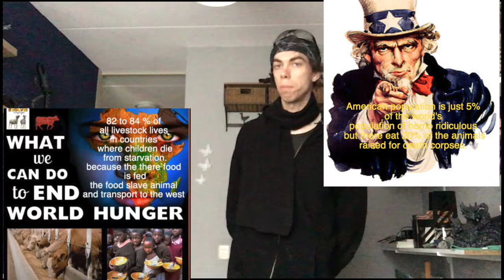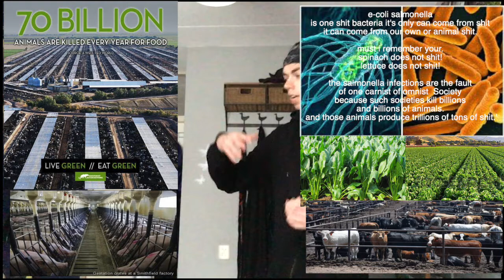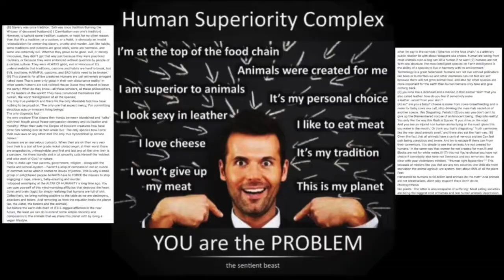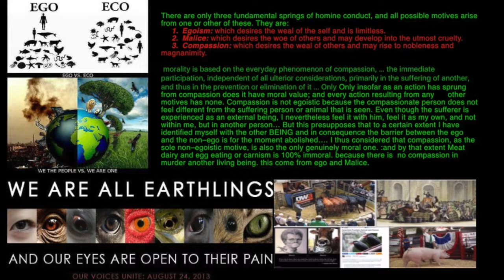why I'm still vegan part 2 even more reasons"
this is part two even more reasons" why i'm still vegan

American population is just 5%
of the world's
population of homo ridiculous
 but there eat 20% of the animals
raised for death corpses.

and
82 to 84 % of
all livestock lives
in countries
 where children die
 from starvation.
because the there food
 is fed

In the U.S. alone,
 animals raised for food produce
 130 times more excrement than
the entire
 hominid population—86,000 pounds per second.

Run-offs of animal waste, pesticides,
 chemicals,
 fertilizers,
 hormones and antibiotics are contributing to
"dead zones" in "coastal areas",
degradation of coral reef and health problems.
(Environmental Protection Agency (EPA),.

A typical pig factory farm
generates as much raw
 waste as a
 city of 50,000 hominid people.

A farm with 2,500 dairy cows produces the same amount of waste as a city of 411,000 people.

because of all the manual produced buy those animals carnist and onmist animals eat any year. have at least 500 dead zones
 have now been reported near coasts,
up from fewer than 50 in 1950.

total animal excrement produced
 by animals in one year
in  the usa is 3.475 trillion bls
 Animals produce Enough waste
 to cover SF, NYC, Tokyo, etc,

This does not include
any animal raised outside of USDA Jurisdiction,
backyards or fish raised for aquaculture)

 blue-green algae aka as cyanotoxins
are toxic by products of dying
phytoplankton or cyanobacteria.

 cyanotoxins can be produced
 when cyanobacteria die.
 because of too much manure i
n the waterway

cyanotoxins will kill a lot of life
 in the water from plants.
to fish.
 to invertebrates too mammals
how drink from
the water infected with cyanotoxins

the extremely amount of manure produced by those  animals also create salmonella infections

e-coli salmonella
is one shit bacteria it's only can come from shit
it can come from our own or animal shit.

must i remember your.
spinach does not shit!
lettuce does not shit!

the salmonella infections are the fault
of one carnist of omnist  Society
because such societies kill billions
and billions of animals.
 and those animals produce trillions of tons of shit.'

i am vegan because  91% of the Amazon rainforest is destroyed because of animal agriculture

70 to 75% is for cattle ranching.
 16 to 21% is for food production
 those animals in the animal slave  trade

I am vegan because this world does not only exist for us. this is a planet of great diversity in life forms.
 it is not one planet,
 of one species as many of us so insanely believe.'

1 The law of diversity:
The strength of an eco-system
is dependent upon
the diversity of species within it.

2 The law of finite resources:
There are limits to growth
and limits to carrying capacity

3 The law of interdependence:
All species are interdependent

in the 19th century
there were just 1 billion people.
 on the planet today
there are 7.8 billion people
 on the planet so don't
tell me we are not overpopulating